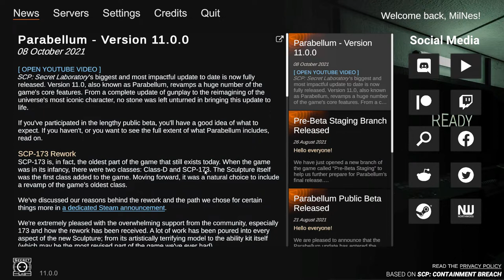Random Clips 6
Badabing